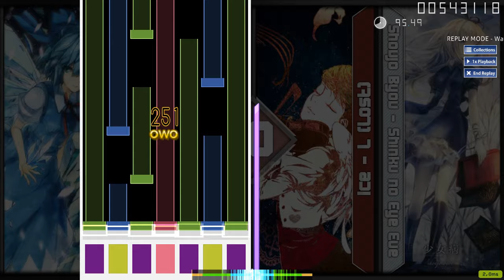(osu!mania) osu!mania 7K Dan Course [10th Dan (Marathon)] 1.1x rate - 95,19% S rank